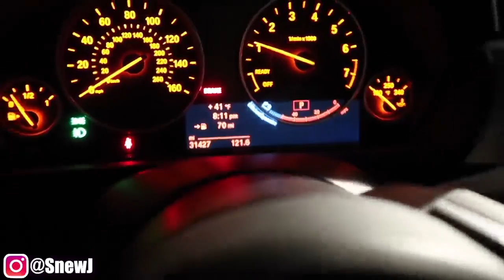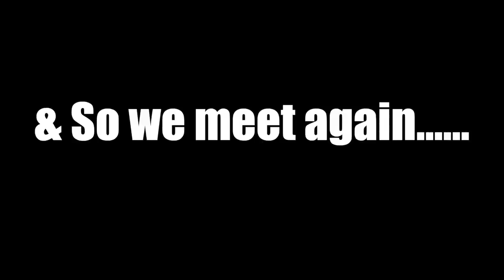I GOT REJECTED BY HOT GIRL!